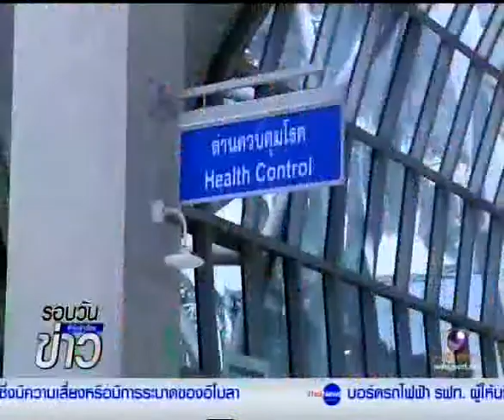นพ.โอภาส การย์กวินพงศ์ รองอธิบดีกรมควบคุมโรค เผยถึงกรณีชายชาวเมียนมาร์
นพ.โอภาส การย์กวินพงศ์ รองอธิบดีกรมควบคุมโรค เปิดเผยถึงกรณีมีชายชาวเมียนมาร์ที่ต้องสงสัยติดเชื้อไวรัสอีโบลาเดินทางมาต่อเครื่องกลับประเทศที่ท่าอากาศยานสุวรรณภูมิ